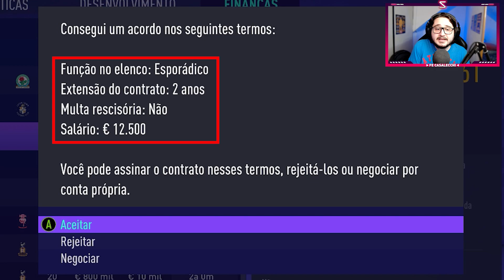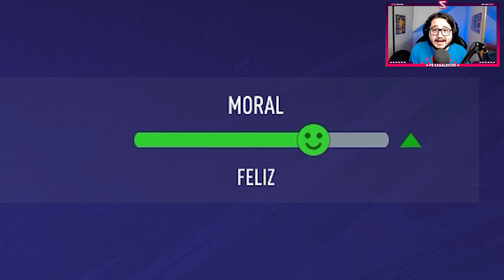DICAS para COMEÇAR BEM o seu MODO CARREIRA no FIFA 21!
Tá COMEÇANDO o seu MODO CARREIRA no FIFA 21? Vou te mostrar como COMEÇAR BEM o seu MODO CARREIRA TREINADOR no FIFA 21! ✅

O FIFA 21 lançou com algumas novidades para o Modo Carreira, então muita gente tem perguntado como funciona, tem pedido dicas e truques para o Modo Carreira!

No vídeo de hoje eu faço um tutorial completo mostrando como jogar o Modo Carreira no FIFA 21, como começar bem com dicas para iniciantes e também pra quem já é experiente no game.

Se você está começando e nunca jogou o FIFA 21, esse vídeo com certeza tem dicas que vão te ajudar demais na sua carreira. E se você já joga há anos, certamente alguma dica também pode te ajudar bastante!

Então preste bastante atenção no tutorial e aprenda de uma vez por todas como começar BEM o seu Modo Carreira no FIFA 21! ✅